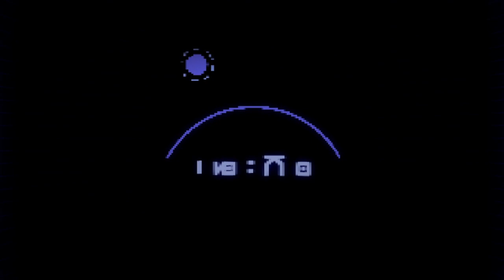High On Life